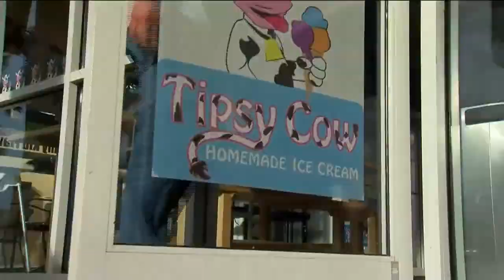Bonita Springs ice cream shop trailer stolen